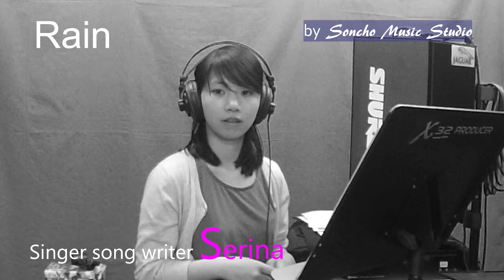【Serina-せりな】オリジナルRain レコーディングPV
せりなちゃんがスタジオに体験レコーディングに来ました